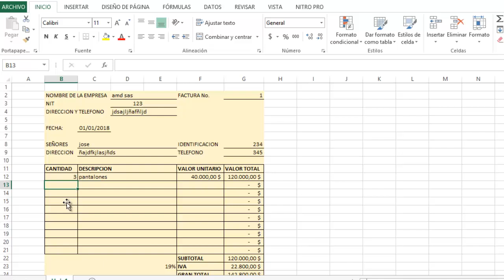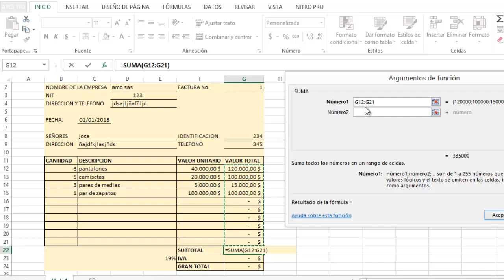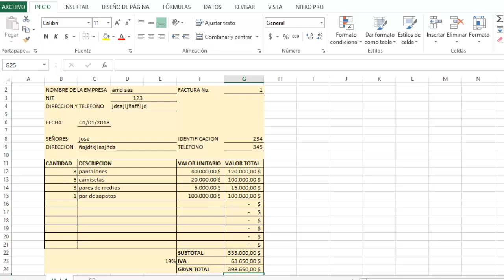Como llenar una FACTURA de venta en Excel con plantilla GRATIS para descargar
Aprende como llenar una FACTURA DE COMPRA Y VENTA con un EJERCICIO resuelto paso a paso en EXCEL, además descarga un formato de factura en excel completamente gratis. La factura de compra y factura de venta son el mismo documento pero la primera desde el punto de vista del cliente y la segunda desde el punto de vista del vendedor.

EJEMPLO: Se pide diligenciar la factura 0001 de la empresa AMD S.A.S. identificada con el NIT 123 por la compra realizada por el señor José el día 01 de enero de 2018. Los detalles de la transacción son los siguientes: 3 pantalones a $40.000 cada uno, 5 camisetas a $20.000 cada una, 3 pares de medias a $5.000 cada uno, y un par de zapatos a $100.000. A todos los productos se les debe aplicar una tarifa de IVA del 19% (tarifa general en Colombia).